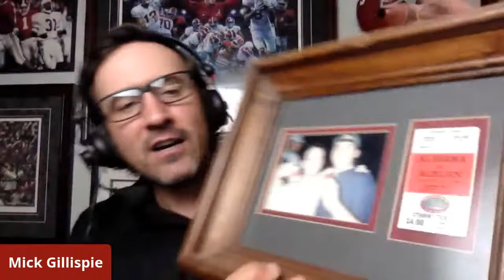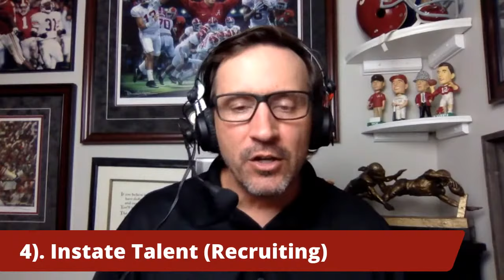5 Reasons why Alabama Football wants to beat Auburn and Gus Malzahn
5 Reasons why Alabama Football wants to beat Auburn and Gus Malzahn